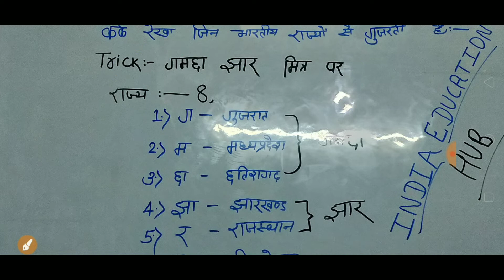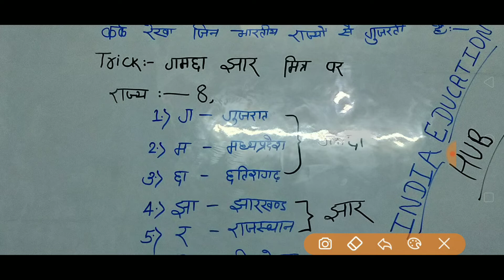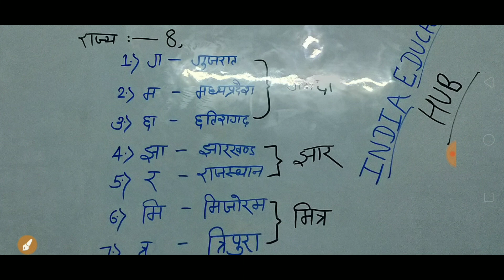ट्रिक से याद करें |कर्क रेखा भारत के किन राज्यों से गुजरती है |GK TRICK IN HINDI